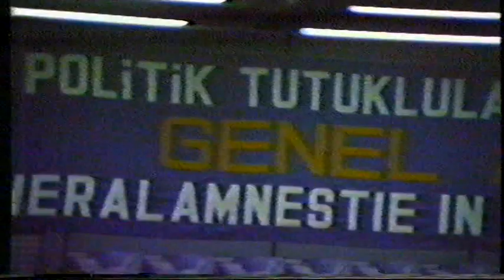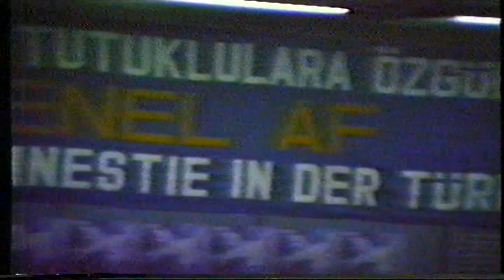Frankfurt Türk Halk Evi Bağlama Gurubu - 1984 Fidef Kurultayı konseri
1984, 07.-08. Nisan. 8.Kurultay esnasında gerçekleşen kısa konser.